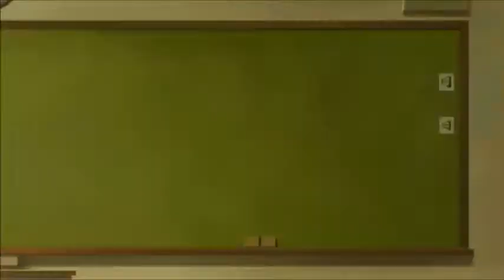Healin' Good♥PreCure Episode 22 Reaction & Review